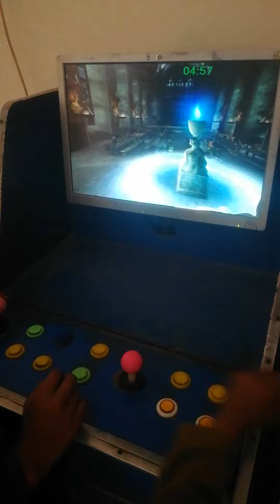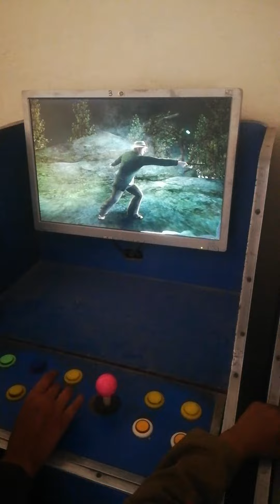herry potter | herry potter gameplay | arcade machine | 89nb | real life game champion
coin machine game,
coin machine gamne,
coin machine game cheatS,
coin machine game near me,
coin machine game online,
coin game machine india,
coin game machine hack,
coin game machine win,
coin drop machine game,
Qcoin pusher machine game,
slot coin game machine,
coin machine
coin machine jackpot,
coin machine game,
coin machine business,
coin machine cardboard,
coin machine arcade,
coin machine diy,
coin machine project,
coin machine sound,
coin machine at walmart,
machine game,
machine gamer,
machine game cartoon,
machine game video,
machine games indiana jones,
machine game download  machine game song,
machine game cartoon wali,
machine game racing game,
machine gamer 728,
pubg,
pubg mobile,
pubg mobile tutorial for beginners,
pubg emulator gameloop,
pubg arcade mode,
pubg pakistan,
pubg live,
pubg videeo,
arcade machine in livik,
arcade machine in pubg,
arcade machine in pakistan,
arcade machine in livik location,
arcade machine india,
arcade machine in erangel,
arcade machine in pubg livik,
arcade machine in house,
arcade machine in minecraft,
arcade machine tekken,
arcade stick,
arcade games,
arcade stick tekken 7,
arcade machine,
arcade tekken 7,
arcade x mann mera,
arcade xore piya,
arcade lyrics,
arcade song,

barefoot,
grilxxx,
gta sargodha,
penguin brother,
pron,
pron seX,
real xxx video,

tekken mod,
tekken tag,
arcade stick,
barefoot,
how to play tekken 7 on android,
japan sex,
japanese movie,
mobile price in bangladesh,
mod xxX,
pakistan news live ary,
tekken 7 arcade machine,
tekken arcade,
tekken tag kaise download karen,
add, inportant hukumat na manzoor, 123go,
meme, fishing memes, drama, free,
bhabhi, bhabhi video, sex, sexy story, sexy, sexy gril, xxx, pron, prohub, waptrick, sexy video, funny, funny videos, fun, funny clip, opt, top,